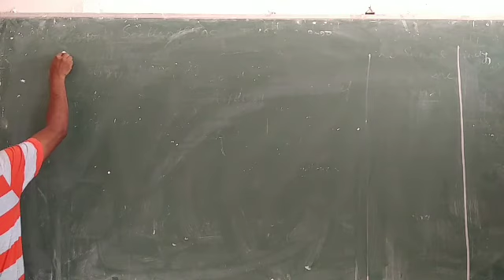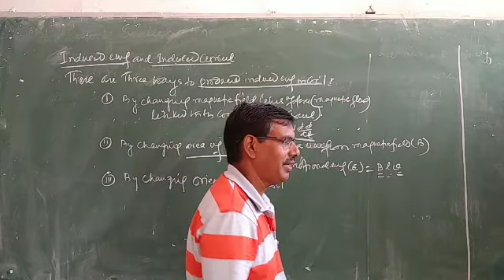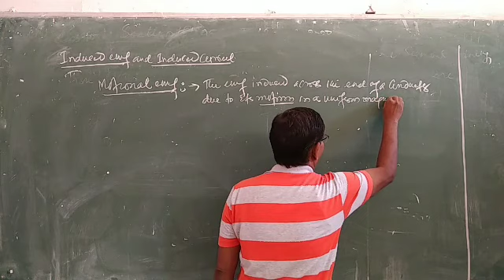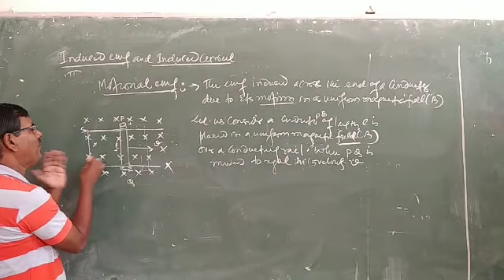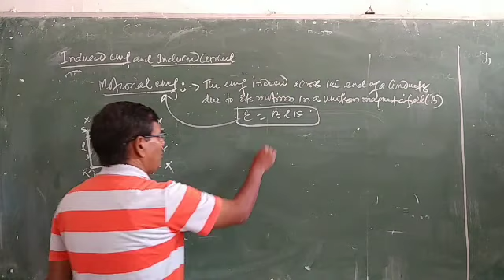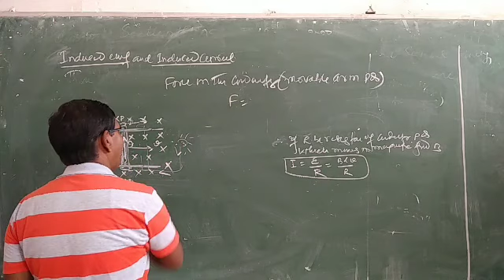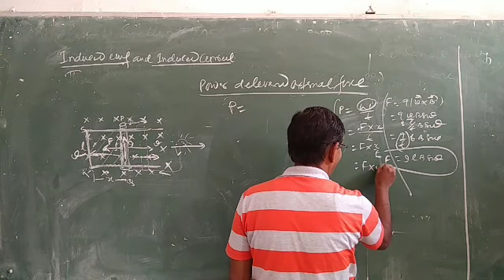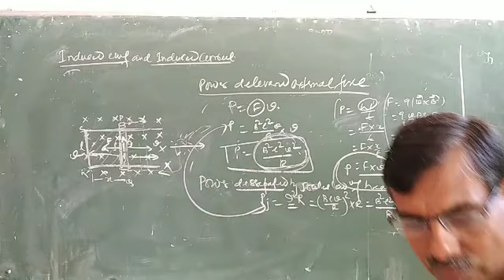Class 12 physics(Motional Emf and conservation of energy)